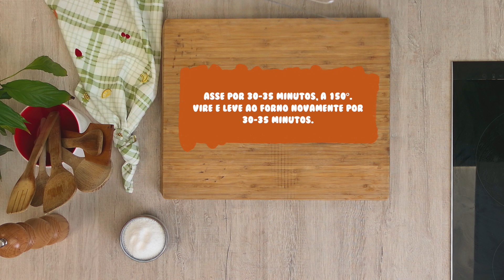CRACKERS DE SEMENTES EM 2 MINUTOS! Receita saudável e fácil || DELICIOUS project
1. Pré-aquecer o forno a 150ºC.
2. Numa tigela, juntar todos os ingredientes secos e misturar bem.
3. Deite a água e misture suavemente. Cubra a tigela com película filme ou pano seco e deixe repousar durante 10-15 minutos.
4. Passado esse tempo, verifica se a água foi absorvida pela mistura de sementes. A massa deve estar ligeiramente pegajosa, com todos os ingredientes a colarem-se uns aos outros. Não deve haver qualquer excesso de água no fundo. Se houver excesso de água, adicione um pouco mais de chia ou de aveia, misture e espere mais alguns minutos.
5. Forre um tabuleiro de ir ao forno com papel vegetal e espalhe a mistura por cima. Forme um retângulo e alise-o com uma espátula até obter uma espessura de 3-5 mm.
6. Salpique um pouco de sal por cima e leve ao forno durante 30-35 minutos.